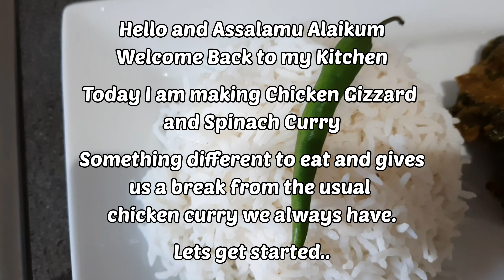Chicken Gizzard and Spinach Curry By Amilahs Little Kitchen!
Welcome Back to my kitchen

Alhamdulillah I have completed 100 Videos Today

I just want to Thank my Subscribers and Viewers for all the support.
With this support it always gives me confidents and Encourages me to do more.
Please continue your lovely support so i can carry on giving more videos for all you lovely people. Please help me achieve this next Goal

So Today I am cooking Chicken Gizzard and spinach Curry.
Its definitely something different to eat and it gives us a break from eating the usual chicken curry
This is a delicious curry and If you havent tried this before then its worth a try.
If you dont know what Gizzard is. Gizzard is a muscular, thick-walled part of a Chickens stomach. It doesnt sound nice LOL but tastes so good.

This is very popular in the Bangali Community and also known as Gilla
As always, everyone does have a style of cooking and this is another way you could try too.

To make this dish you will need
Oil
Garlic and Ginger
Onion
Salt
Coriander powder, Cumin powder, Garam Masala, Tumeric powder, Kashmiri curry powder and Madras curry powder
Tomato
Chicken Gizzard
Baby Spinach
Water
Coriander leaves

I hope you all enjoy this video and I also hope you guys try this recipe
and if you do then dont Forget to tell me about it in the comments section

Bye and Assalamu Alaikum